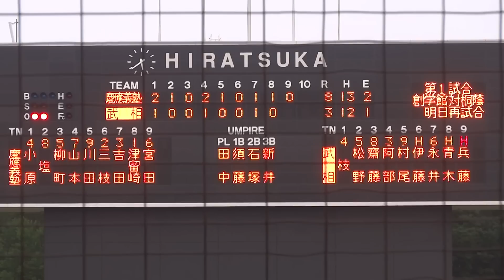2013/7/22 【2019東北楽天3位】 津留崎大成 （慶應義塾高校） 1年夏 武相高校戦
津留崎大成　（神奈川・慶應義塾高校）　176cm72kg　右右　1年生

千葉・鎌ヶ谷第二中学（佐倉シニア）出身、神奈川大会5回戦　慶應義塾vs武相

※追記。慶應義塾大学に進学、2019年 東北楽天ゴールデンイーグルスからドラフト3位指名